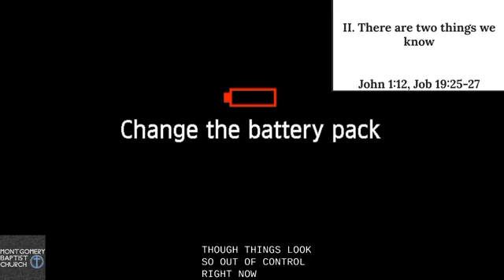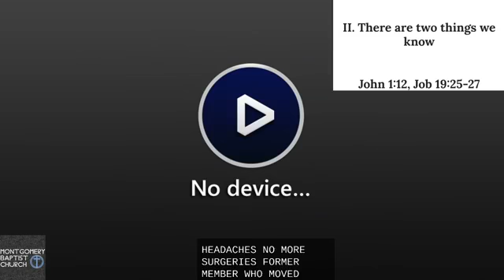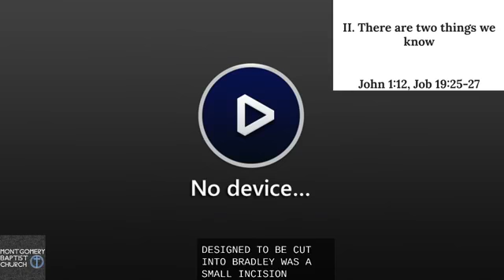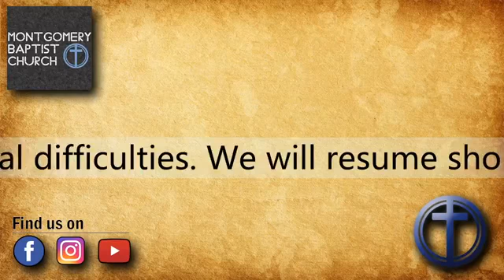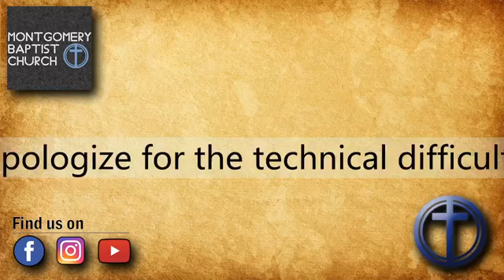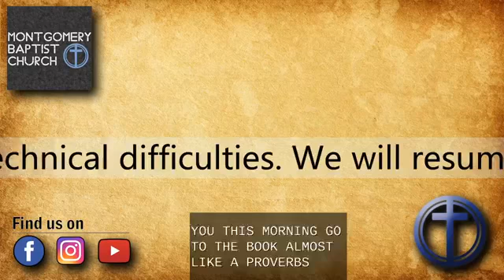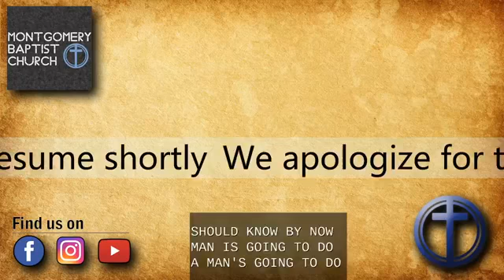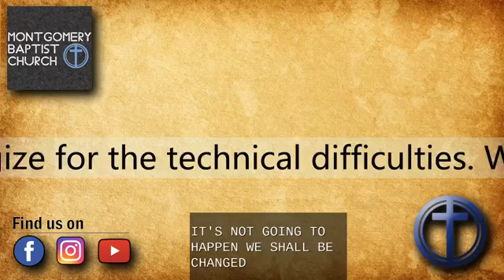A Change is Coming Pt 2